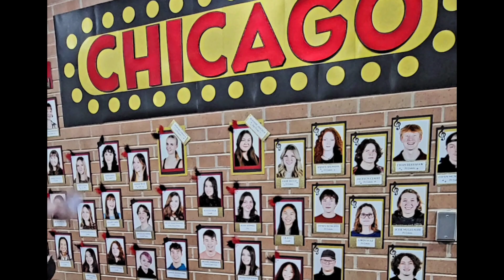НА ШКОЛЬНОЙ СЦЕНЕ МЮЗИКЛ,,ЧИКАГО.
Америка удивила
мюзикл ,,ЧИКАГО,,на школьной сцене.